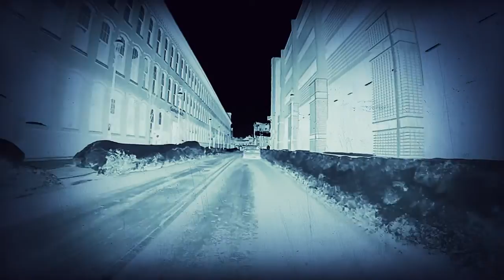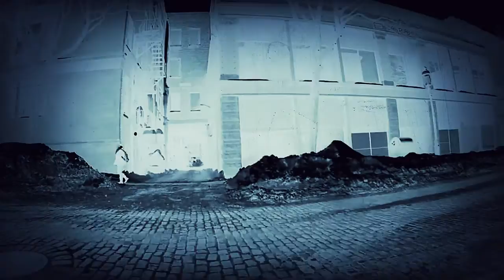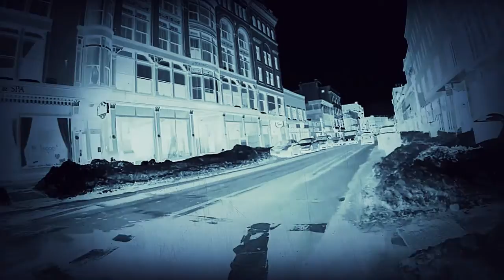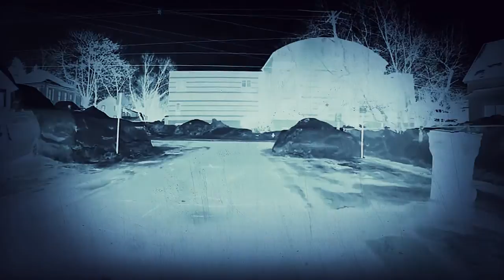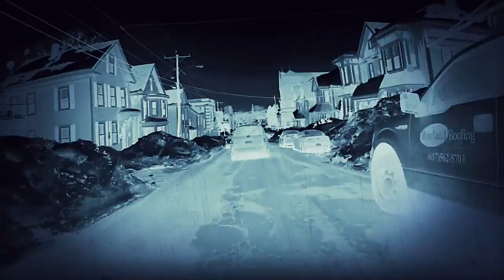Guarding Centralville Night Vision cycing